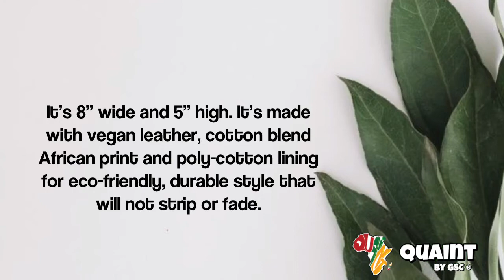Zoya Purse | Quaint by GSC ®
Introducing the Zoya Pouch from Quaint by GSC ®. Inspired by Africa. Handmade in Jamaica.

A simple purse for simple things like your phone, keys, money and cards. Keep them all in one place for quick access and safety.

It’s 8” wide and 5” high. It’s made with vegan leather, cotton blend African print and poly-cotton lining for eco-friendly, durable style that will not strip or fade.

Worldwide Shopping Available!